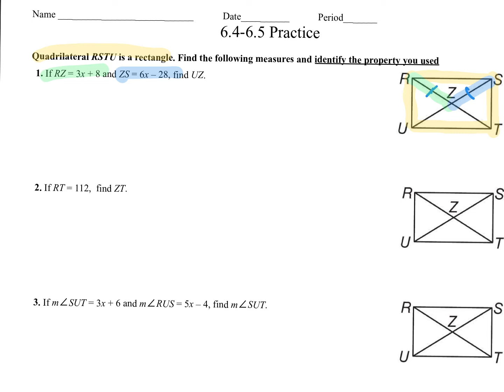6.4-6.5 Practice.mp4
PHS Geometry Dale Bloom